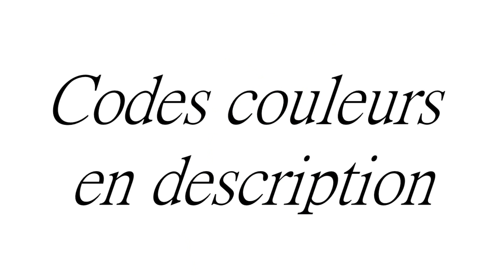Dofus - Minutes de Skins - Chapeau, Cape et Bouclier Terrdala / Bulbisou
Codes couleurs :

Peau : e5ae52
Cheveux : 7a7a49
Kaki : 7a7a49
Beige : e8d897
Vert : 809a06

Équipements :

Coiffe : Chapeau Terrdala
Cape : Cape Terrdala
Bouclier : Bouclier Terrdala
Familier : Bulbisou

Pour d'autres skins, regarde mes autres vidéos !